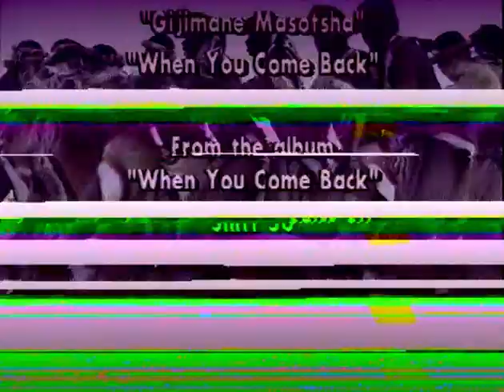Friends & Opposites (1993)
Vusi Mahlasela shows us his hometown of Mamelodi and introduces us to his friends that helped shape his music. We then spend some time hanging out with poet Lesego Rampolokeng.

P&C: 2016 Shifty Media